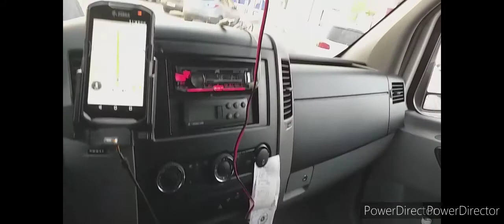DRIVE VOLG 34, DIMINEATA PLECI IN PLINA IARNA SI VII DUPA AMIAZA IN PLINA VARA.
Salutare dragilor, astazi 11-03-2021, s-a intamplat ceva ce credeam ca nu o sa mi se intample. Dimineata am plecat la job in plina iarna si m-am intors dupaamiaza  in Bucuresti in plina vara😂😂😂.
orice like si abonare conteaza.
nu uitati sa dati share